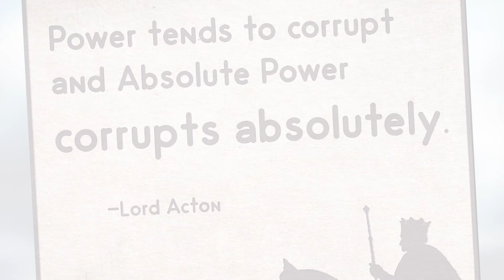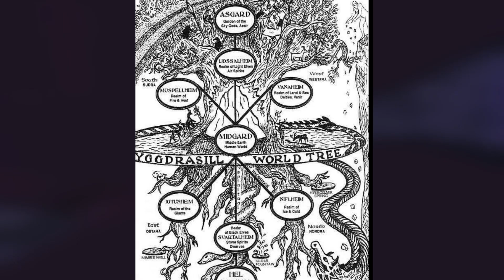Black Clover Will NEVER Be The Same! Megicula's Plan For Asta's Anti-Magic Devil & Yuno Explained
Black Clover Episode 119 just displayed Asta and Yuno destroying the Word Magic Devil, but in the black clover manga a new problem with Megicula demon from the spade nation has occurred in which he wants Asta’s Arcane magic from the anti-magic demon for himself. Black Clover Manga Chapter 237 showcased Yuno’s time skip magic with Sword Magic Zephyr Spirit, he is the prince of the spade nation, but in this theory I explain the Dark Triad’s intentions and why they specifically want arcane mages which includes Yami, William, Julius Novachrono, Secre and Asta.